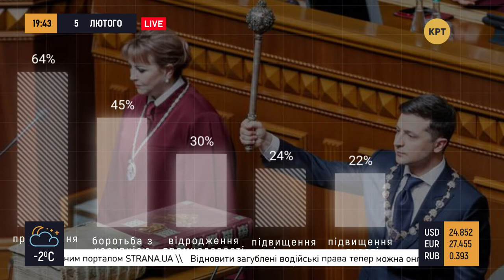Обыски на «1+1» – Прайм. Аналитика с Коцабой // 05.02.2020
«Укрзалізниця» и Deutsche Bahn подписали общий меморандум. Президент оценит работу Кабмина после отчёта 14 февраля. Депутаты готовятся к открытию рынка земли, а аграрии – к протестам. События обсудил ведущий Руслан Коцаба с политологами Андреем Золотарёвым и Андреем Миселюком.

Президент оцінить роботу Кабміну після звіту 14 лютого. Депутати готуються до відкриття ринку землі, а аграрії – до протестів. Події обговорив ведучий Руслан Коцаба з політологами Андрієм Золотарьовим та Андрієм Миселюком.

Распространи это видео!